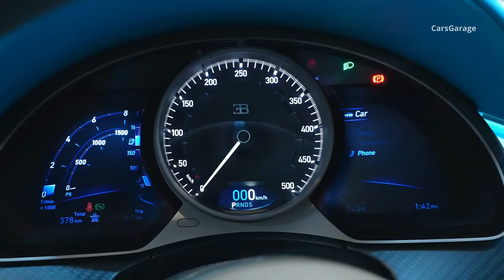$8m W16 Bugatti Divo is just Amazing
If you're seeking the ultimate automotive thrill, a show-stopping masterpiece that defies belief, look no further than the awe-inspiring Bugatti Divo. It's undoubtedly one of the most magnificent and exceptional supercars available, perched at the very top of the automotive world.

When it comes to the Bugatti lineup, the Chiron and Devo are both incredibly impressive vehicles. While the Chiron is already a high-performance, luxurious supercar, the Devo takes things to the next level.